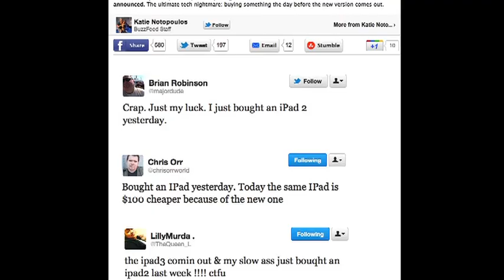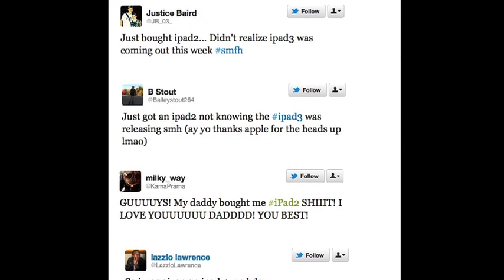Oh No! New iPad! (Song A Day #1163)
Oh no!
I just bought an iPad 2
and they just released the New iPad

Of course there's a new ipad
I just bought the ipad 2
frowning crying face emoticon
hashtag story of my life

Just got the hashtag ipad 2
and i feel like a bit of a plank
as the new one was just announced
hash tag losing

Just got an ipad 2 not knowing
the hash tag ipad 3
was releasing smh ay yo thanks
apple for the heads up lmao

dad's gutted he bought a new
ipad sunday
and the 3s out this week hahahahaah

PLAY with my App!